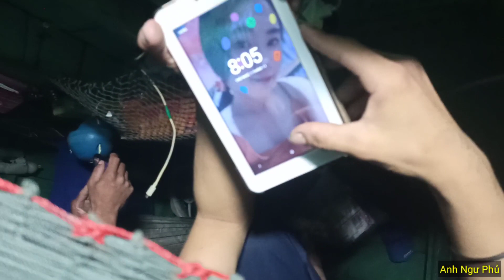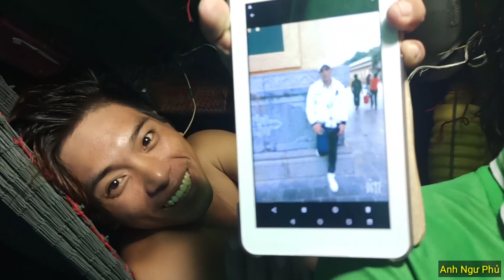Ngồi Nhậu Trên Ghe Sau Những Giờ Làm Việc Mệt Mõi | Anh Ngư Phủ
Ngư Dân Ngồi Nhậu Trên Ghe Sau Những Giờ Làm Việc Mệt Mõi | Anh Ngư Phủ

• Welcome to "Anh Ngu Phu" channel
• My channel specializes in clips: Entertainment, Cover, Beach Life, Food, Travel, Discovery, etc.
• Look forward to your support for the channel "Anh Ngu Phu" increasingly complete and motivated to create the best clips !!!
• THANK YOU SO MUCH THANK YOU VERY MUCH .

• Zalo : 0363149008